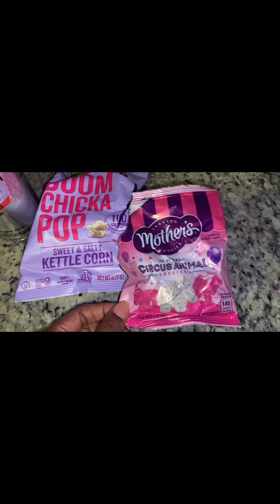What I Ate In A Day 5.14.2023. Mother’s Day Edition